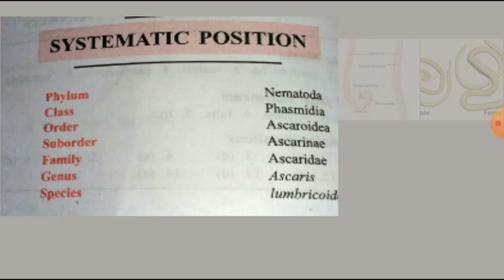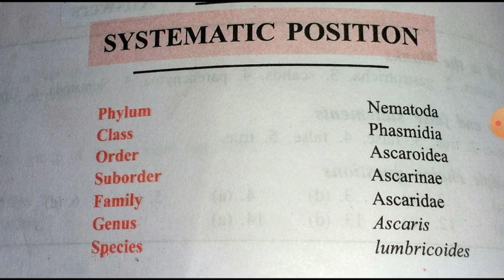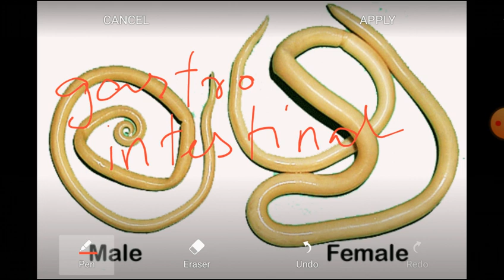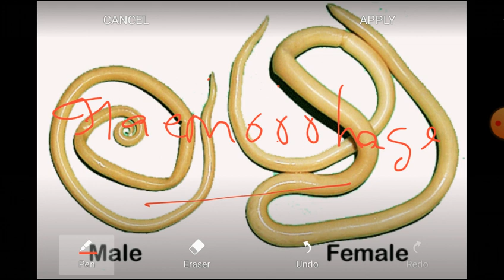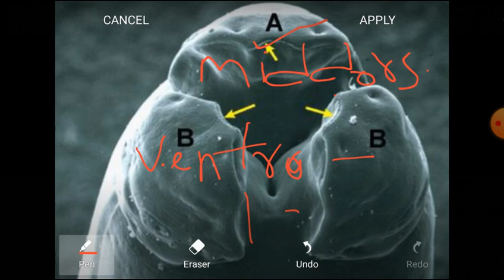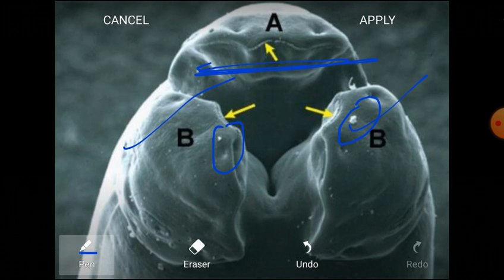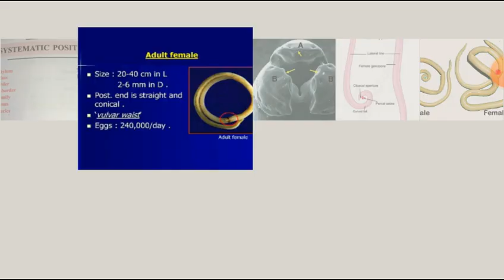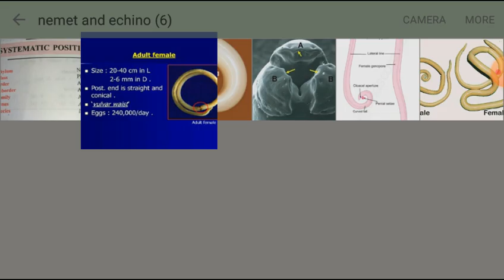Invertebrate Museum Specimen : Ascaris (Phylum - Nematoda)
Ascaris lumbricoides is also known as the common round worm.
For preventing Kurmi we take medicine Albandazole.
Here, in this video I have discussed about the round worm common features & the differences between Male and Female Ascaris.